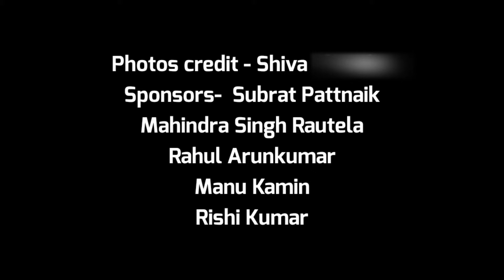Aero-Alliance [ departmental cricket team at IISc Bangalore ]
departmental cricket team at IISc_Bangalore
Photos credit- Shiva Shankar

We secured 3rd position in inter departmental cricket competition (IDCC 2022) .
Subrat Pattnaik
Mahindra Singh Rautala
Rahul Arunkumar
Manu Kamin
Rishi Kumar